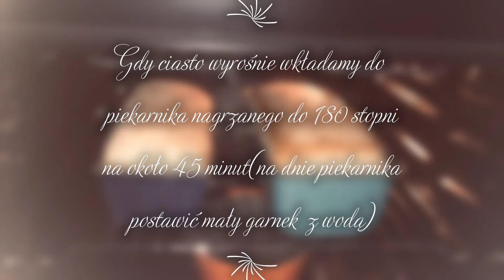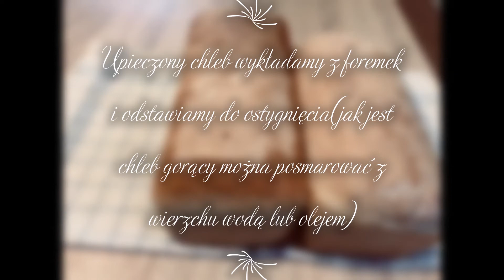Chleb pszenny na drożdżach